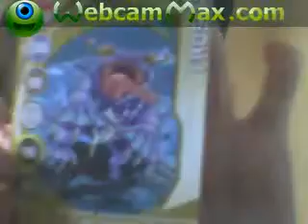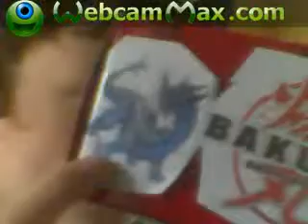my bakugan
I did a review on my home made bakugan boxes and I shown you my bakugan